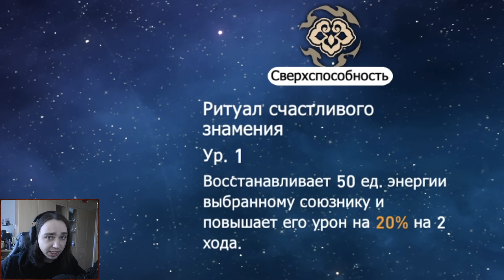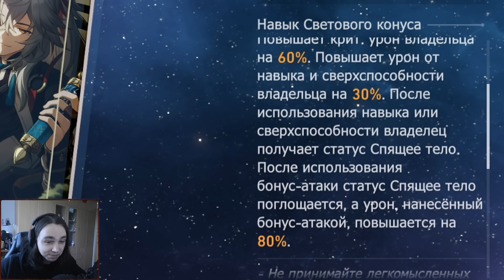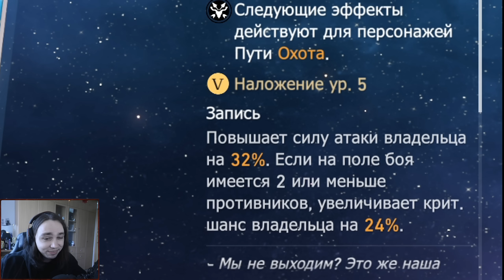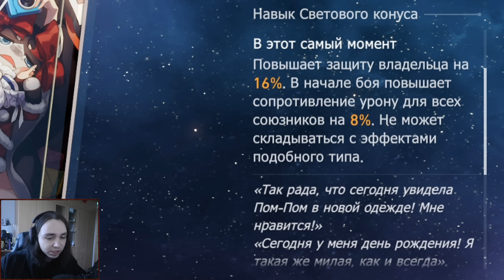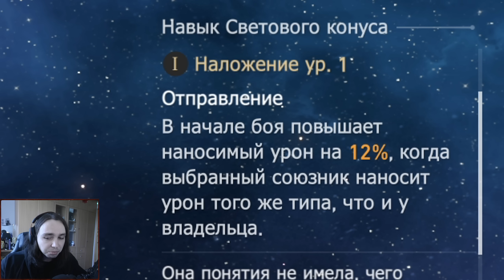Скипаем Баннер Цзин Юаня? Кого Крутить? Баннер Генерала и Конусов - Honkai: Star Rail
Не спешите крутить баннер Цзин Юаня, ибо это может оказаться ошибкой. А может нет. В этом видео вы узнаете, о чем нужно помнить перед крутками

Если есть вопросы или пожелания, пишите в комменты! (серьезно, пишите)

Таймкоды:
0:00 Интро
0:20 Стоит ли крутить генерала
1:35 Минусы Цзинь Юаня
2:04 Почему его крутить не стоит
5:08 Сушан
5:44 Март 7
6:20 Тиньюнь
7:10 Конус Генерала
9:13 Конус ДаньХена
10:39 Конус Март7
12:01 Конус Асты (?)